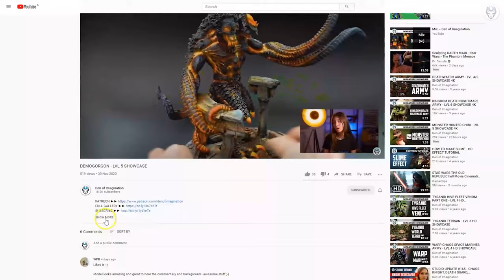STOMPA - LVL 5 MINIATURE SHOWCASE 4K